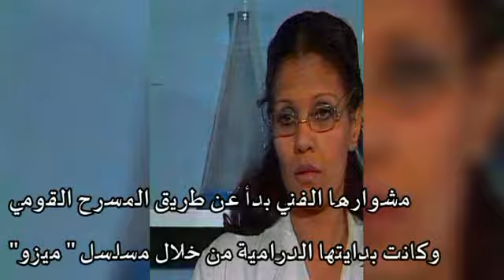5 معلومات عن فردوس عبدالحميد في عيد ميلادها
ولدت في 25 فبراير بالإسكندرية 1947 حصلت على بكالوريوس التمثيل من المعهد العالي للفنون المسرحية عام 1969.
أبرز أعمالها: هدي شعراوي - ليالي العملية- ليلة القبض على فاطمة- زيزينا- ناصر56- كوكب الشرق- وتمضي الأيام . حصل الفنانة على قلادة العنقاء الذهبية الدولية عام 2008.